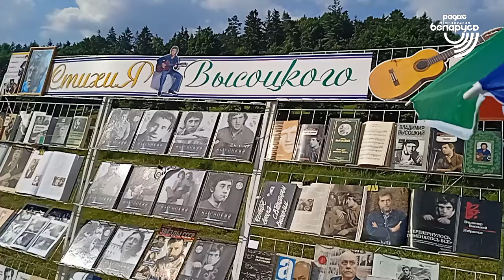Фестиваль бардовской песни памяти Владимира Высоцкого прошёл в Новогрудке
23-24 июля Новогрудок приветствовал участников и гостей IX областного фестиваля бардовской песни памяти Владимира Высоцкого «Музыка сердец».
Новогрудчина уникальна тем, что здесь во время съемок фильма Виктора Турова «Сыновья уходят в бой» в 1969 году побывал Владимир Высоцкий вместе с  Мариной Влади.
Именно в новогрудский период у него родился ряд песен военной тематики, а также «Лирическая» («Здесь лапы у елей дрожат на ветру…» ).